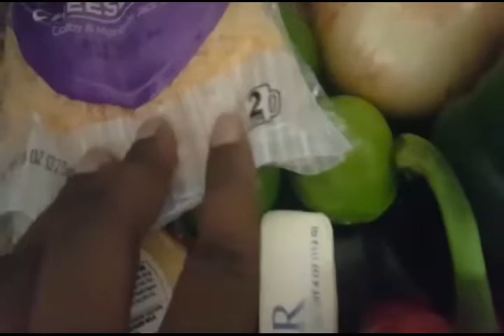macaroni o gratin,gratiné men kijan mw preparel sekoupe dwet😋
slt mes amours kman nouye mw espere noubyen ak Jezi svp abone pataje like mesi